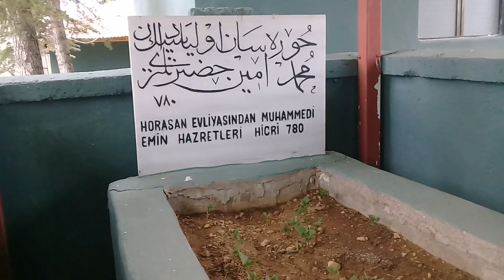ERBAA ALACABAL MAHALLESİ ŞAMLIBABA TÜRBESİ NEŞET TELLİ 05 Mayıs 2024